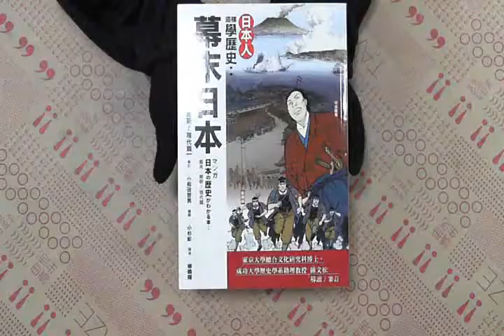TAAZE｜日本人這樣學歷史：幕末日本【幕末．維 ... 二手書書況 9866272206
TAAZE｜讀冊生活網路書店「日本人這樣學歷史：幕末日本【幕末．維新～現代篇】」，找二手書請至